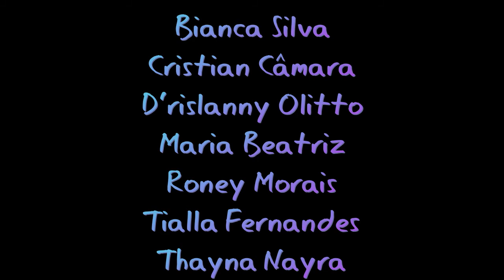REMAKES.ATENEU.2015.3ANO.BEYONCÉ.JCLOVE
FESTIVAL DE VIDEOS-REMAKES 2015
COLÉGIO ATENEU MESSEJANA
FORTALEZA-CEARÁ
ENGLISH PROJECT
PROFESSOR JÚLIO CÉSAR VIEIRA